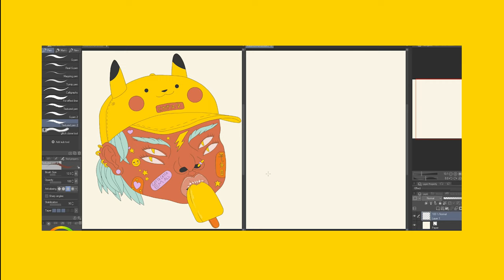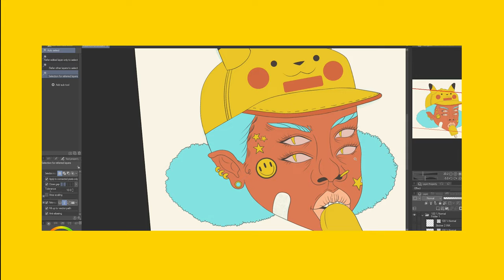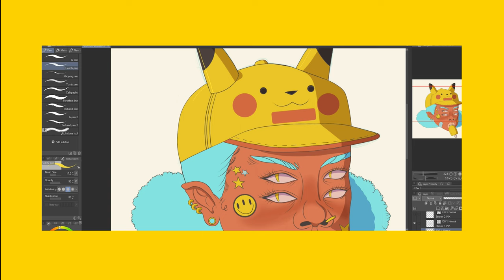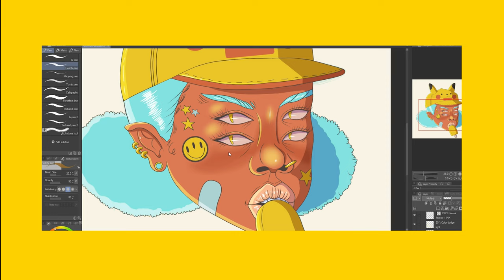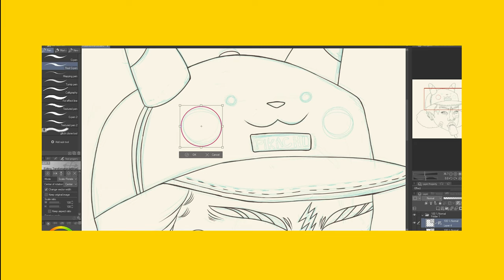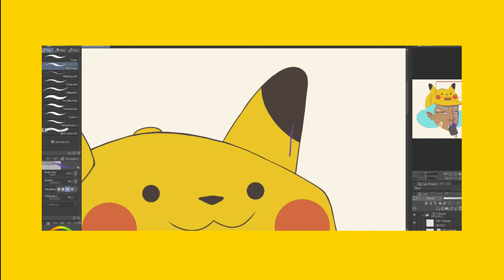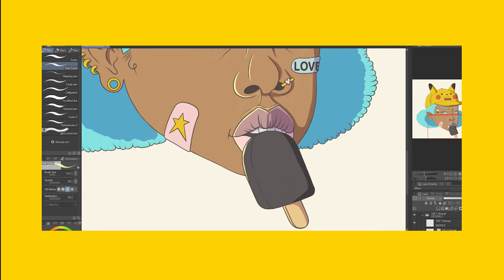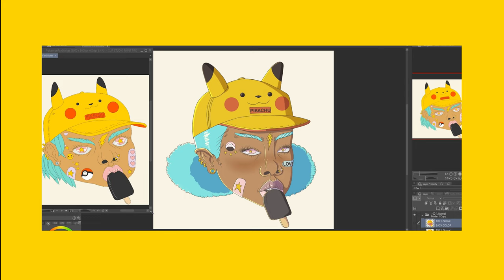Recreating an old STICKER DESIGN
In this video I'm redesigning an old sticker design I created last year and decided I wanted to update it. The next video in this series I'm showing you guys how I create die-cut stickers using Silhouette Cameo.